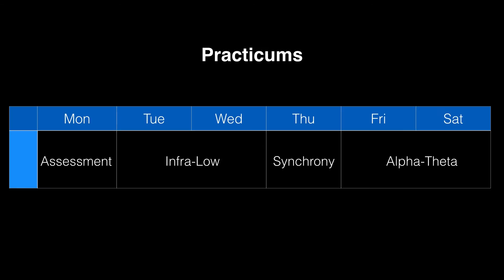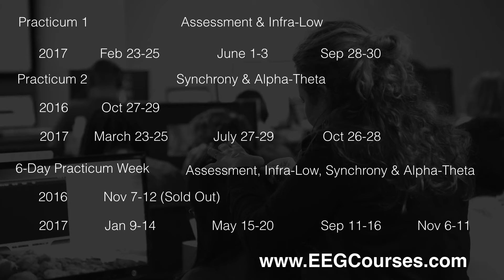EEG Info 2017 Training Course Promo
Dates and Information about the new course format and 2017 dates for the Introductory Course, the Practicum Week, and the new Practicum 1 and Practicum 2.